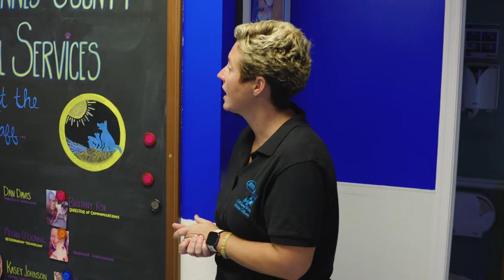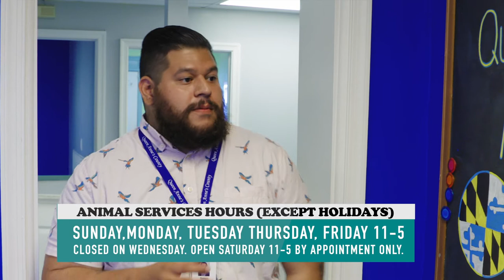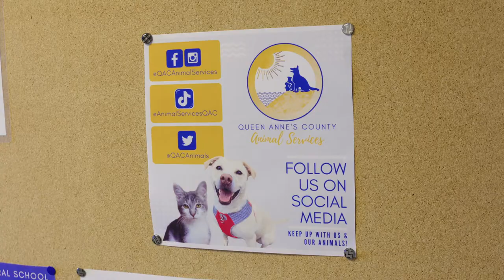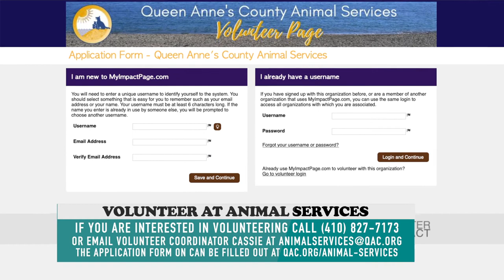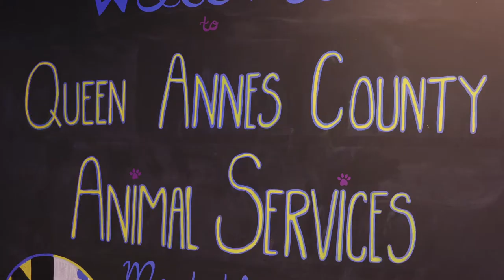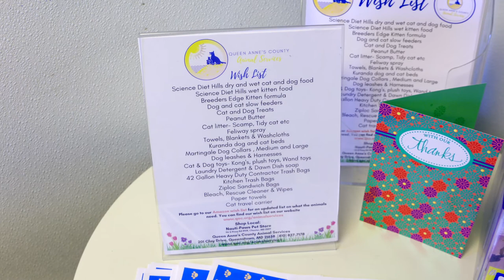Queen Anne's County Animal Control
Around Town With Mandy gets a tour of Queen Anne's County Animal Services. She learns what serivces they provide, hours of operation, and how you can volunteer. Animal Services is located at 201 Clay Drive Queenstown, MD 21658, their phone is , and they can be found on the web